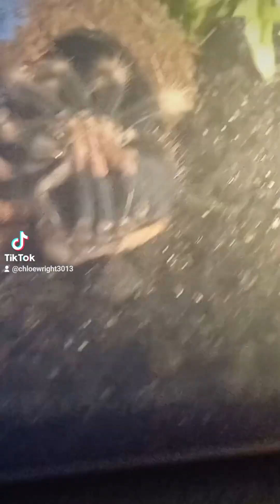princess my beautiful mexican fireleg 🔥